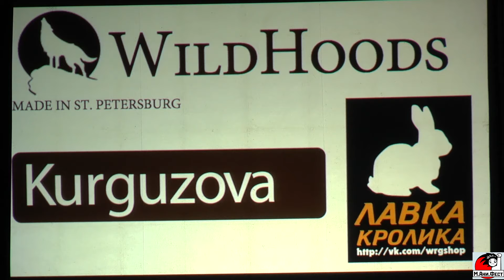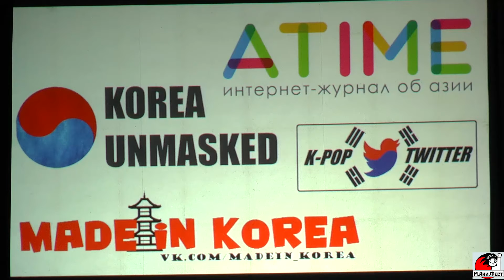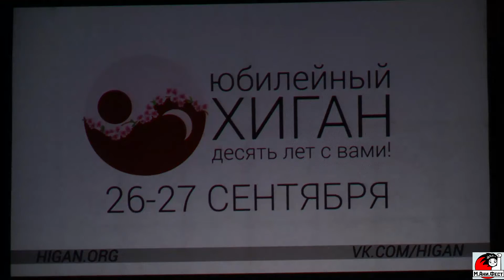M.Ani.Fest 2015 - Day 2 - Block 2-2